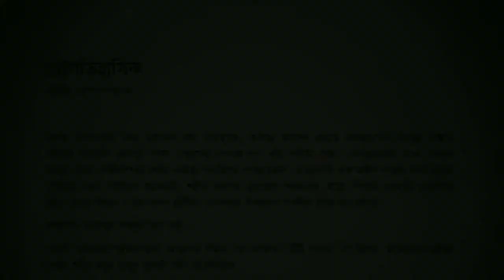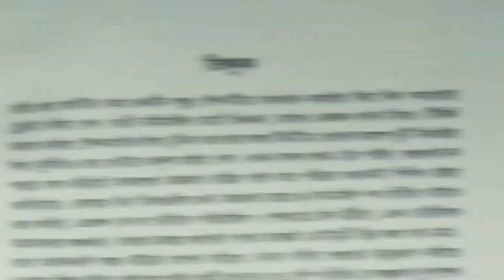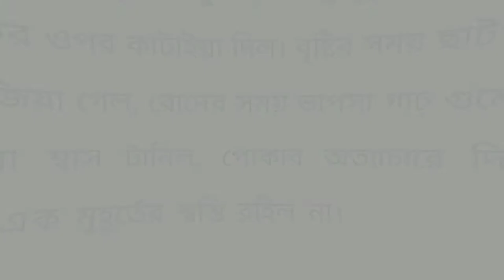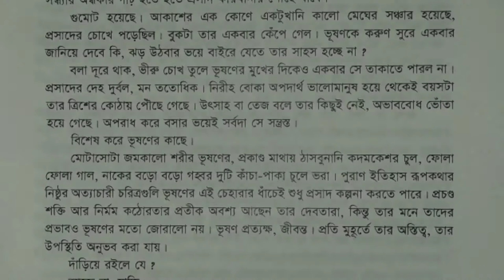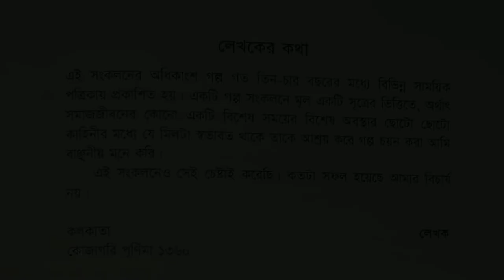Short Masterpiece | E2 | Pragoitihasik | Manik Bandopadhyay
Manik Bandopadhyay almost always brings off the darker side of human psychology. His stories raise questions on self, truth & morality.

Hey reader! just dip your toes into Pragoitihasik, the Short Masterpiece of Manik Bandopadhyay.

Short Masterpiece is a series of videos on Bengali short stories written masterfully.